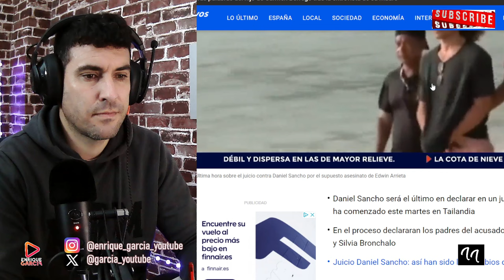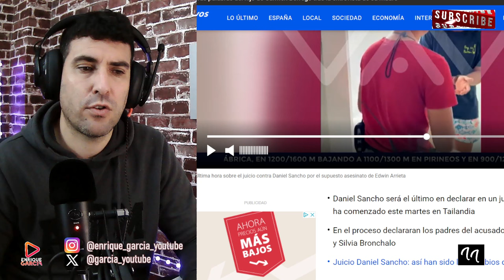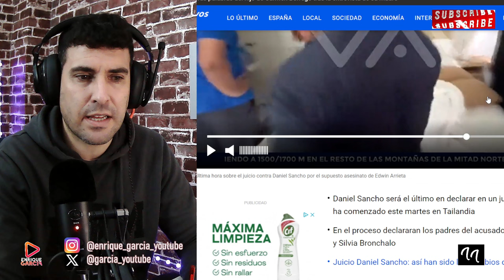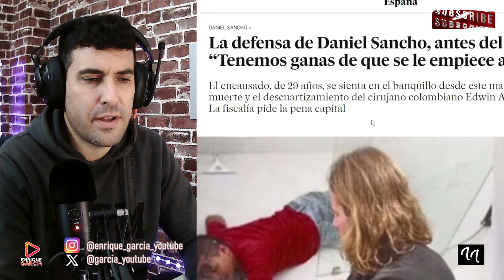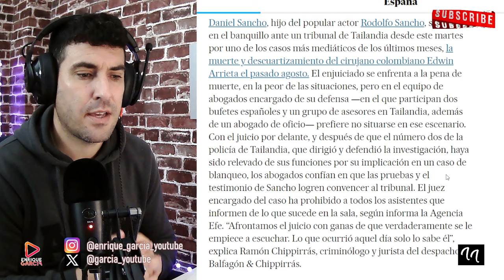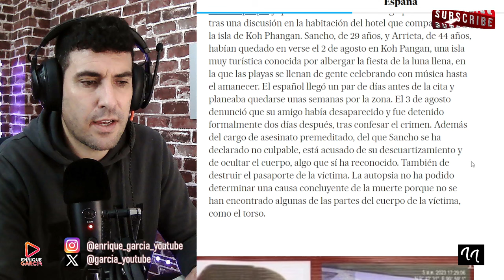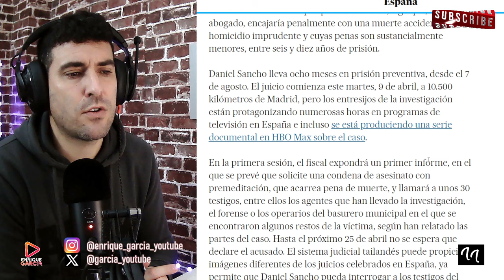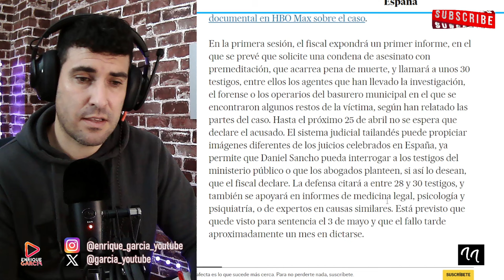DANIEL SANCHO EN DIRECTO.MARCOS GARCÍA MONTES LO LIBERA DE LA CÁRCEL POR COARTA CONTRA EDWIN ARRIETA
X @garcia_youtube
GRUPO WHATSAPP AVISOS DIRECTOS Y VÍDEOS👇